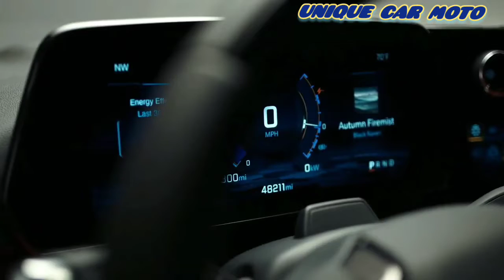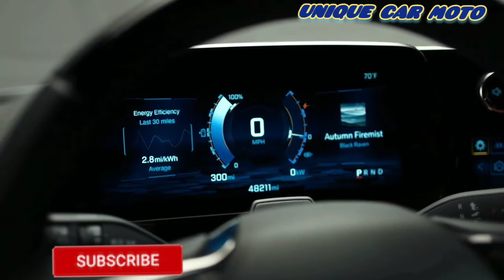The All-New Chevy Aka Chevrolet 2023 Blazer EV SS - Electric SUV | Preview | Driving and Specs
The 2023 Chevrolet Blazer EV Draws A Piano Black Arrow From Its Quiver And Aims It Directly At The Heart Of The Ford Mustang Mach-E

This is the all-new Chevy aka Chevrolet 2023 Blazer EV SS. Checkout this amazing wild high-performance EV interior, drive, design and lighting technology in this video.

The 2024 Chevrolet Blazer EV is General Motors' first mass-market foray into the vital electric SUV segment. The Hummer EV SUV and Cadillac Lyriq may have technically debuted first, but those high-dollar luxury mobiles don't bring the same wide-ranging appeal as this new sporty-looking EV offering. That said, the Blazer EV utilizes the same Ultium platform that underpins those models, as well as the upcoming Silverado EV.

While GM has yet to share any specifics about the batteries themselves, we do know that there will be a standard battery and a larger unit available to choose from. In fact, that larger battery required GM to add nine inches to the Blazer EV’s wheelbase compared to the current Blazer model. Customers will also have the option to spec their Blazer EV in either front-, rear-, or all-wheel drive configurations. Blazer EV executive chief engineer Doug Houlihan told R&T that this is accomplished by leveraging Chevrolet’s electric drive unit options.

The performance-oriented powertrain in the SS model doesn’t disappoint from an output perspective either, with 557 hp and up to 648 lb-ft of torque on tap. When combined with the SS’ Wide Open Watts mode (think Hummer EV’s Watts to Freedom mode), the SUV should do 0-60 mph in less than four seconds. GM also says that the Blazer EV is capable of 320 miles on a single charge in RS trim, though based on industry trends, that is only when equipped with the large battery and rear-drive configuration. The 1LT, 2LT and SS models will achieve range estimates of 247 miles, 293 miles, 290 miles, respectively. We’ll get more specific details out of GM as the SUV’s on-sale date draws nearer.

When it does eventually come time to top up the battery, the Blazer EV is supported by 11.5 kW Level 2 charging, as well as DC-fast charging capabilities up to 190kW, depending on the model you purchase. That sort of speed should allow customers to add 78 miles of range in just 10 minutes at the charger, according to the automaker’s estimates.

The base price of the 2024 Chevrolet Blazer is $47,595 for the 2LT model. That is basically comparable to, say, the Mustang Mach-E. A rear-wheel drive is an option for the RS, which has a starting price of $51,995 and a range of 320 miles.